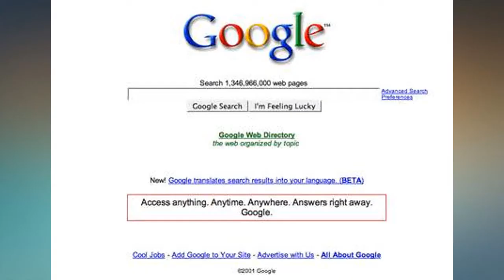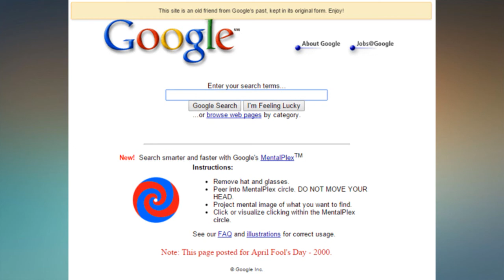GOOGLE HAKKINDA BİLİNMİYEN "11" BİLGİ!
►Farklı kaynaklardan toparlıyarak bir araya getirip" Google hakkında bilinmiyenler videosunu" hazırladım